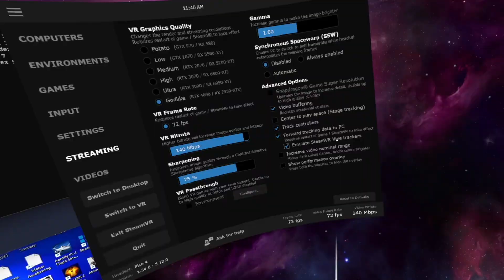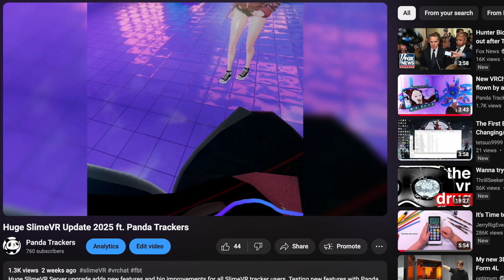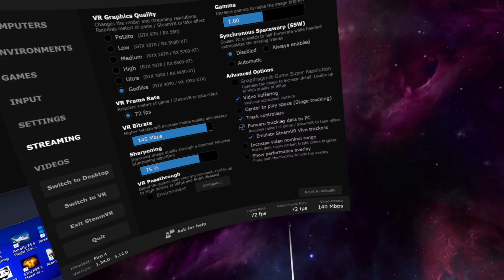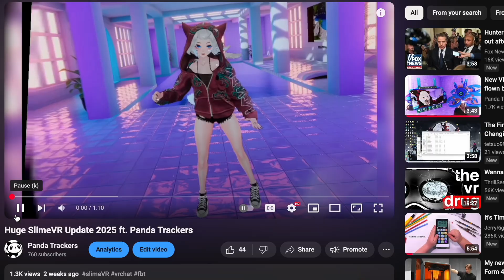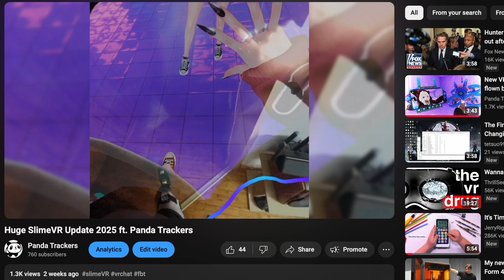PICO Motion Tracker Fixed in 2025?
Do Pico Motion trackers finally work in 2025?
Virtual Desktop 1.34 update adds Pico Motion Tracker support for Pico headsets.
PicoOS 5.12.O.S addresses multiple old issues from trackers going to sleep mid game to the extreme drift.

0:00 Pico Motion Tracker support in Virtual Desktop
0:30 VR Rock lenses for Pico
0:25 Pico 4 - 5.12 update
0:49 Pico Motion Trackers demo
1:33 Full Body Driving with Pico
2:47 Just Dance issues
3:00 SlimeVR big update
3:20 Full Body Swimming
3:50 Pico Tracker issues in Blade and Sorcery
4:30 Conclusion
5:10 Pico 4 discontinued and Ultra downgrade
5:55 Pico Motion Tracker upgrade